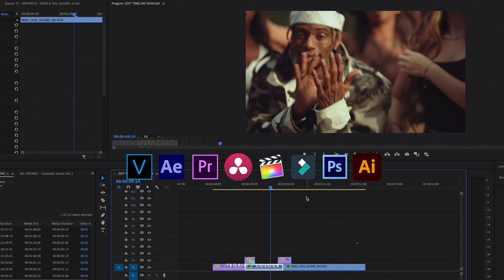Our Online Boutique Store For Filmmakers & Photographers